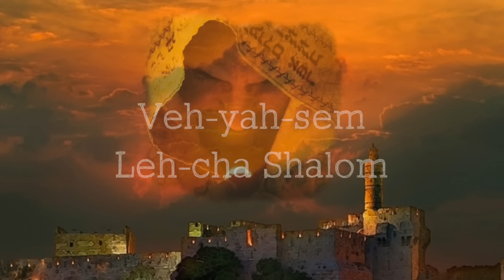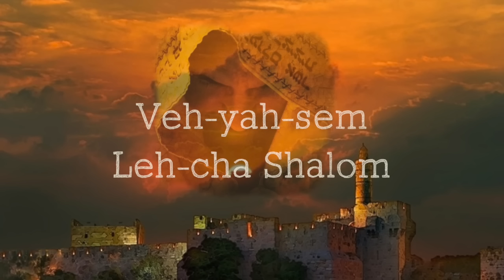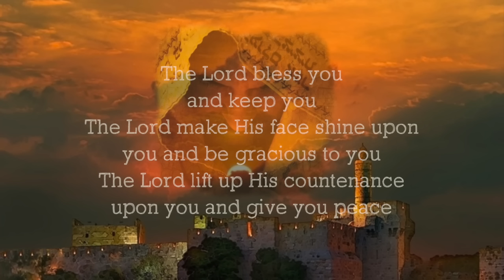Priestly Blessing Song (Lyric Video) | Lize Hadassah Wiid | The Sound Of The Bridegroom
Composed/produced by Lize Hadassah Wiid @ Hadassah Song. Mixed by Uys Visser @ Uys Visser Productions. Mastered by Rogan Kelsey.